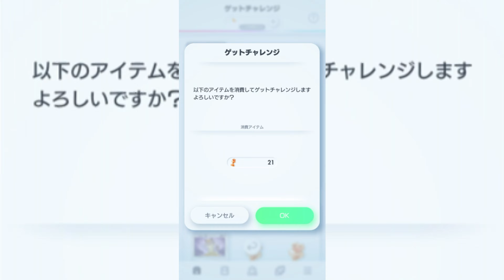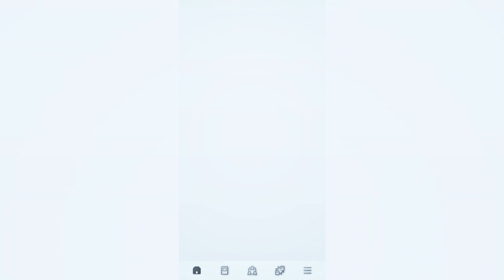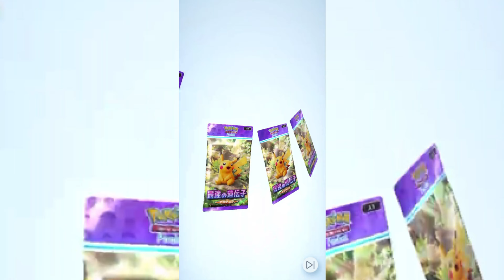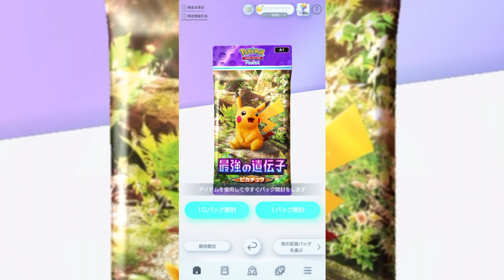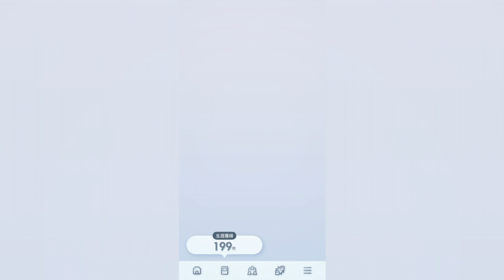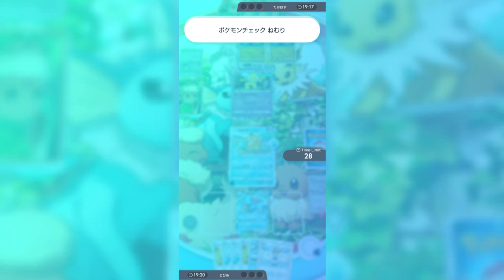【ポケモンカードポケット#2】カード開封&適当に新しいデッキ作ったよ♪【ポケポケ】【ポケカ】【ゼニガメ、カメール、カメックスデッキ】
「ポケモンカード」を
スマートフォンでも楽しもう！
『Pokémon Trading Card Game Pocket（ポケポケ）』は、「ポケモンカード」を手軽にコレクションできるアプリ。

集めて、飾って、バトルしよう！

『Pokémon Trading Card Game Pocket』は、世界中で楽しまれているポケモンカードを、手軽にコレクションできるアプリです。ポケモンカードゲームの開発元である株式会社クリーチャーズが、デジタルだからこそ実現可能なカードの表現や演出に挑戦しており、さらに広がったポケモンカードのコレクション体験を楽しむことができます。

世界89ヵ国で遊ばれている『ポケモンカード』が、もっと身近に！
スマートフォンでポケモンカードをいつでもどこでも気軽に楽しもう！

■毎日パックを開封してカードを手に入れよう！

拡張パックを毎日2パック無料で開封することができ、過去の懐かしいイラストから、本作でしか登場しない完全新規のカードまで様々なポケモンカードのコレクション体験を楽しむことができます！

■新たなポケモンカード体験！

立体感のあるイラスト表現に加え、本作で初めて登場したポケモンカードである「イマーシブカード」では、イラストの世界に飛び込んでいるような感覚を体験することができます！

■自分のコレクションを飾りつけ！

手に入れたカードをファイルやボードに飾りつけて、世界中に公開することができます。あなたの自慢のコレクションを並べてみましょう！

■オートでも楽しめるお手軽バトル！

ちょっとしたスキマ時間など短い時間でも気軽にバトルを楽しめます！